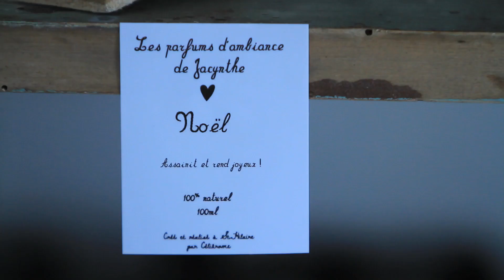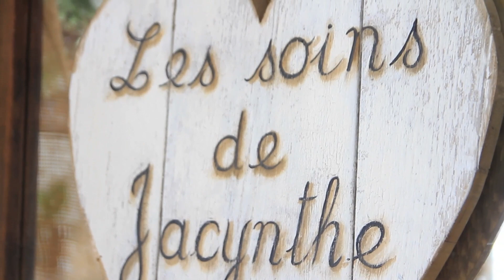LANCEMENT BOUTIQUE À JACYNTHE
Voici la boutique!!! J'y ai invité quelques amies blogueuses et journalistes pour l'inaugurer... et Luc pour présenter les soins! Portez l'oreille, il dit bien qu'on peut utiliser le parfum Noël pour rafraichir notre haleine? De quoi faire rigoler la maisonnée en plus de la rendre joyeuse: son parfum enivrant est aseptisant puisque composé des huiles essentielles de bois de rose, cyprès, sapin, pruche, épinette noire et pin sylvestre!

On vous attend à la boutique les samedis entre 13hres et 16hres.
Si vous commandez en ligne, j'y fais les paquets qui partent le jour même pour vous arriver le lendemain!